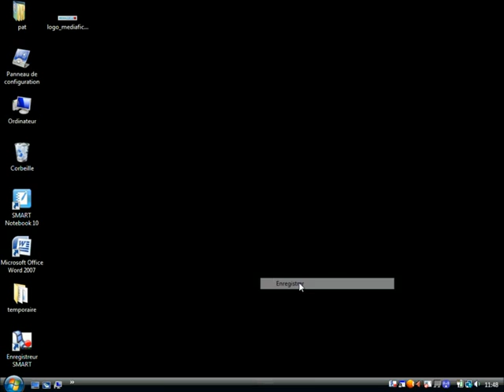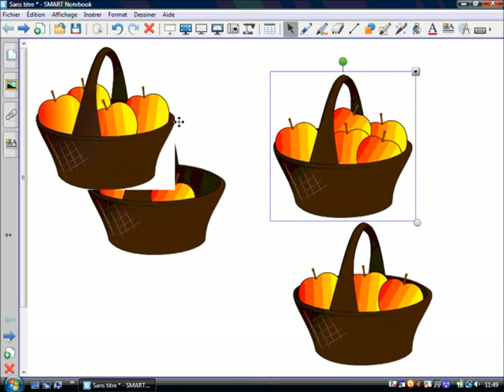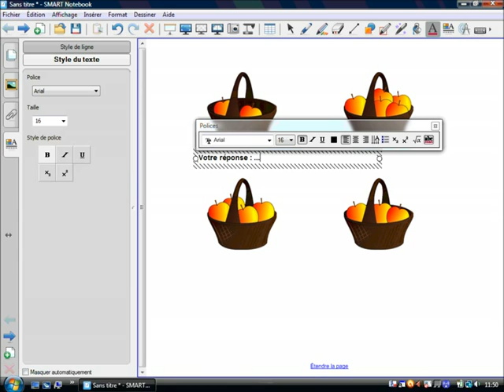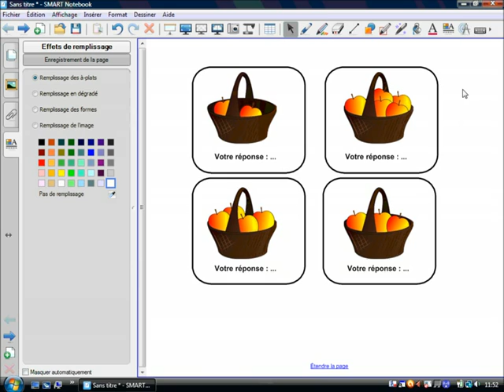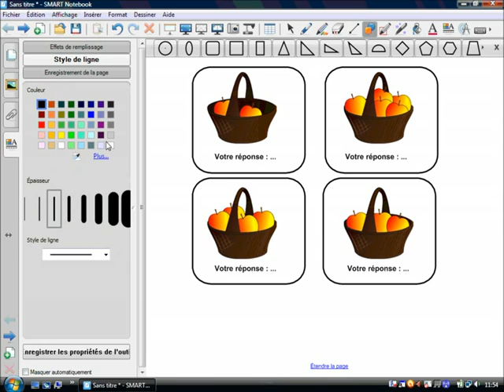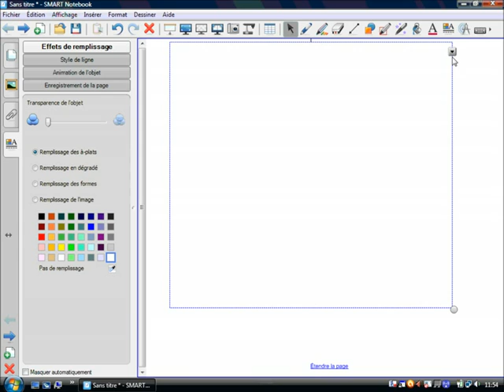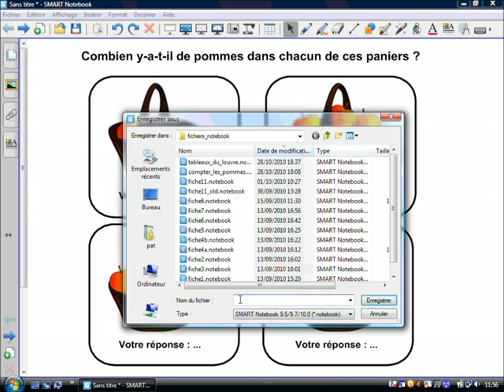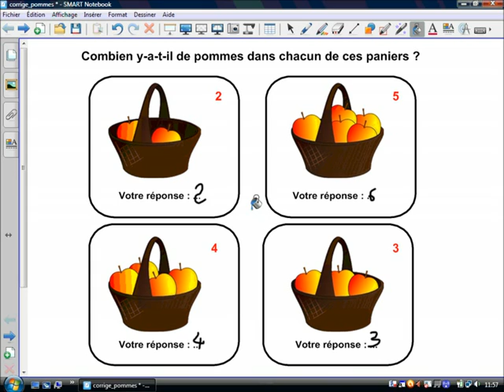Afficher un corrigé - SMART Notebook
Utilisation de l'outil Remplissage pour afficher le corrigé d'un exercice au tableau.